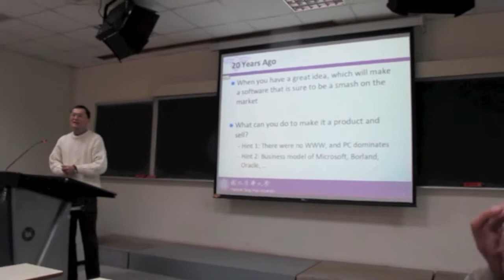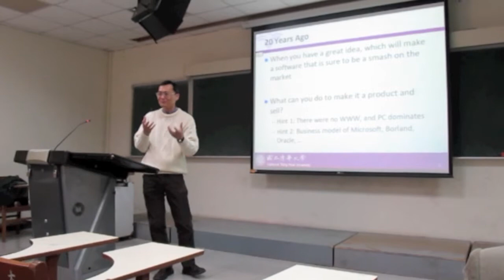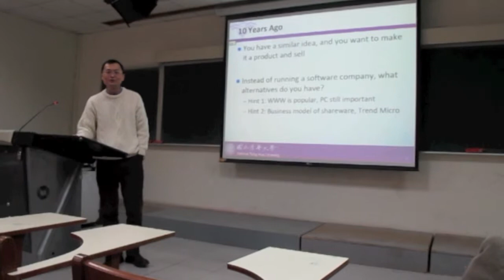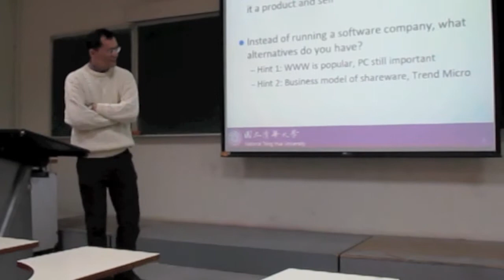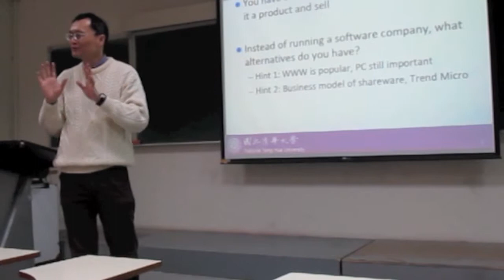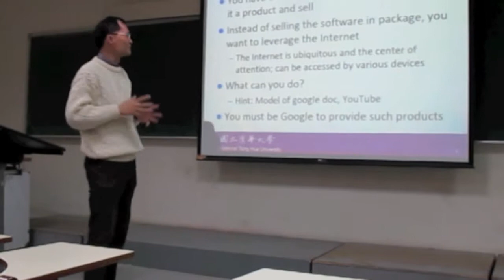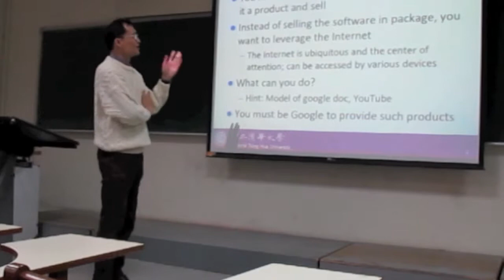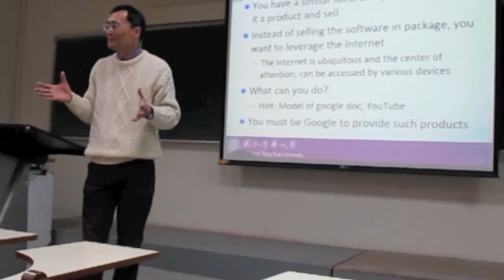[IC3T's Cluster Discussion of ICT] [Dec 25, 2011] Cloud Computing [part 1] (Prof. Chung-Ta King)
For complete recording, please refer to this audio file [IC3T/Bunga P.M]